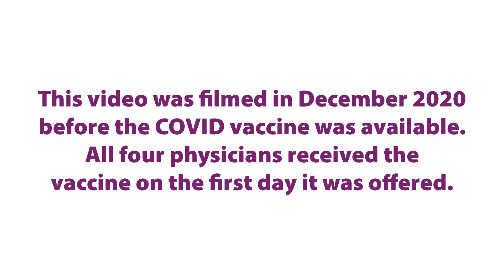Trusted Physicians Speak About COVID-19 Vaccine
As area county health departments get closer to moving to the next phase of the COVID vaccine distribution plan, community members will soon have the opportunity to receive the COVID-19 vaccine. To get answers to questions you may have about the vaccine, please take a few minutes to view this video featuring interviews with four trusted Morris Hospital physicians.